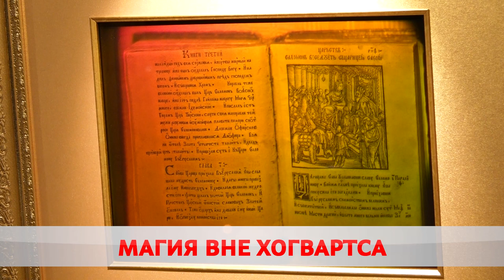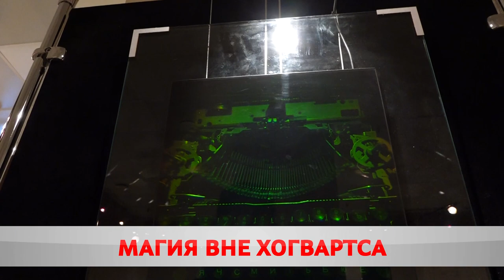За гранью реальности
В Бобруйске открылась экспозиция художественных голограмм. В выставочном зале представлено свыше 50-ти работ. От креста Ефросиньи Полоцкой до Олимпийских мишек.